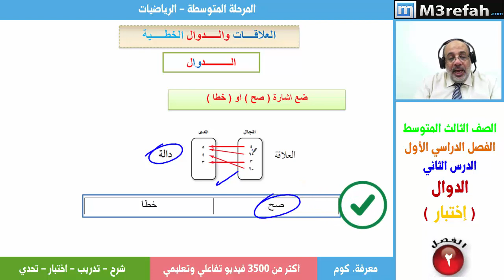رياضيات : العلاقات والدوال الخطية - الدوال - سؤال وجواب 1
العلاقات والدوال الخطية - الدوال - سؤال وجواب 1